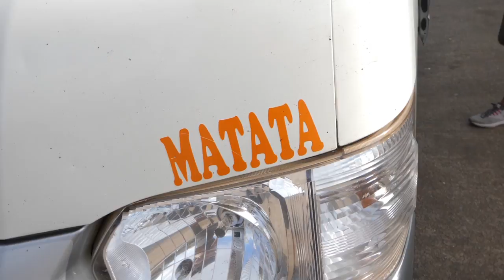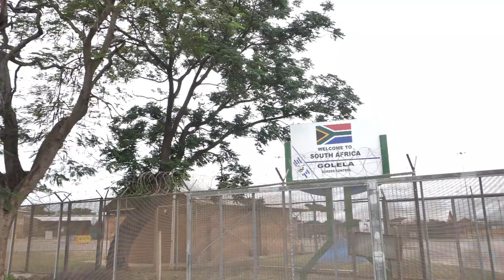Travel Sacrifices & the Journey to Richard's Bay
We're back in South Africa!! But it was a journey to get there, plus a few sad sacrifices on route.

In this premiere I dig a little deeper into the style of travel Nellie and I have adopted and why we decided to make necessary Travel Sacrifices.

What is your preferred style of travel and does it also include certain sacrifices?

ALSO!! Join the mailing list!! For direct notifications on future trips and updates.